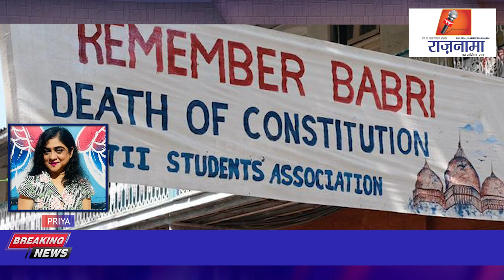anchorpriya FTII में हिंदूवादी संगठन ने छात्रों को पीटा